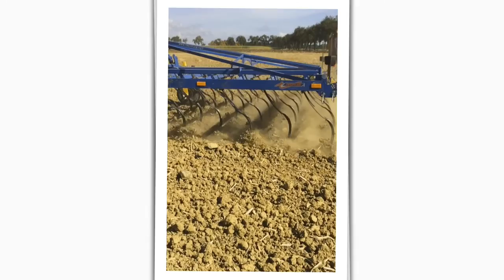Time for Treffler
Man@Machine - started in 2005 with the 1st harrow in the Netherlands.
Treffler precision caught on quickly and soon blue and yellow would dominate the fields.
Treffler has a track record. Treffler embraces better farming principles and our farmers benefit from environmental friendly agricultural technology.